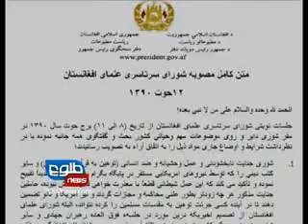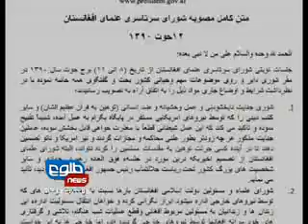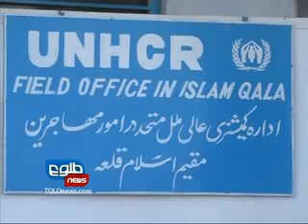LEMAR NEWS 06 03 2012